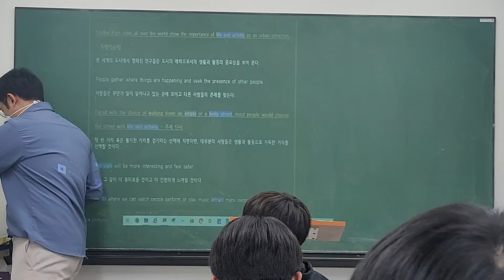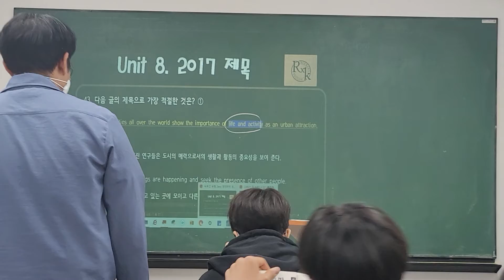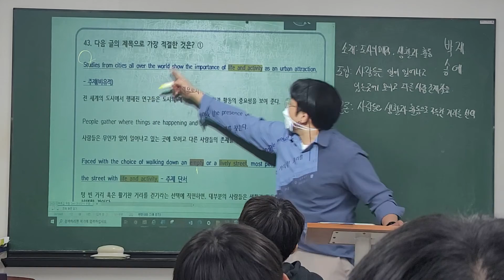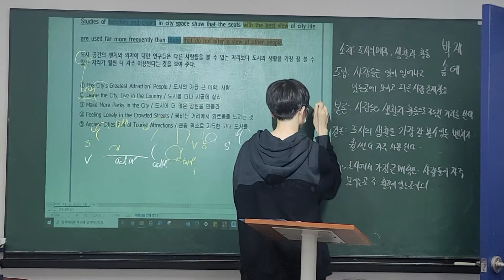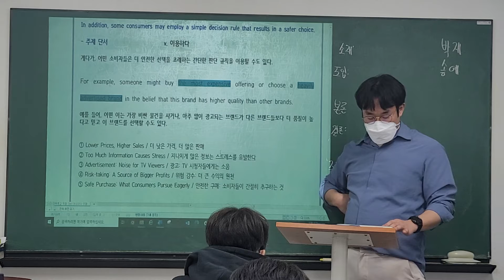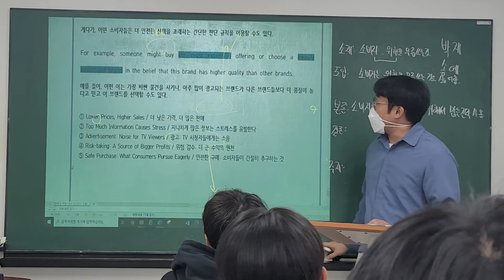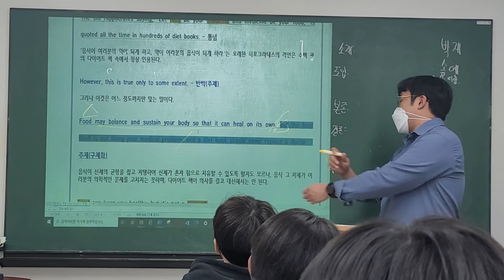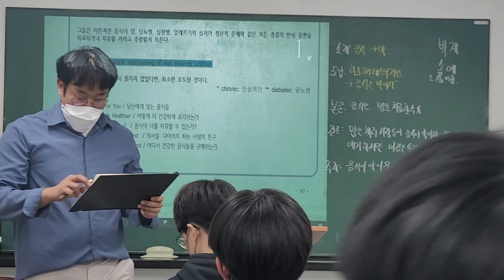22_05_11_중2MR1_독해_시우T